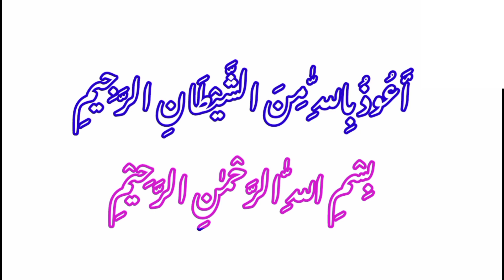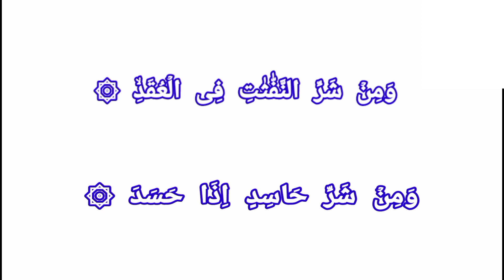Surah Al-Falaq Quran Tilawat || Sunte Han Qaria shahzadi ki Awaz Me Quran Pak Ki Tilawat